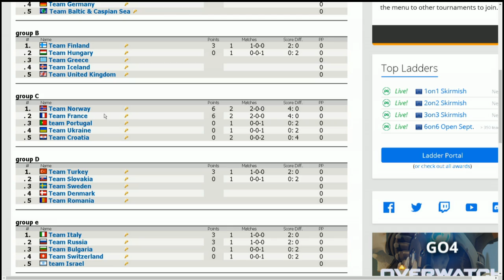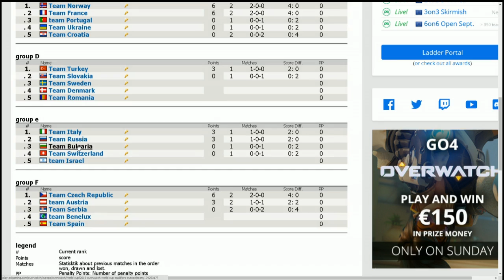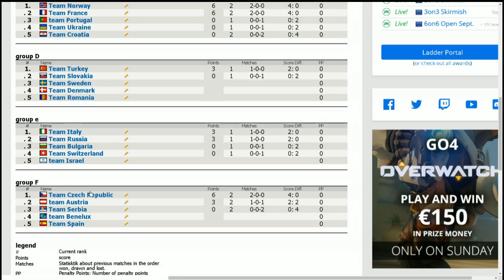Overwatch - Slovakia vs. Sweden - Overwatch World Cup - Group D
The best national teams from every continent will be battling it out in best-of-three online qualifiers to determin who will progress to BlizzCon. Only the best of the best will make the trip to Southern California: 4 from Americas, 6 from Europe and 6 from the Asia-Pacific region.